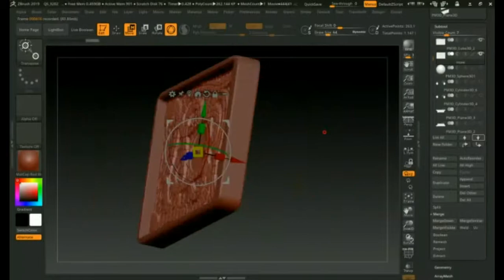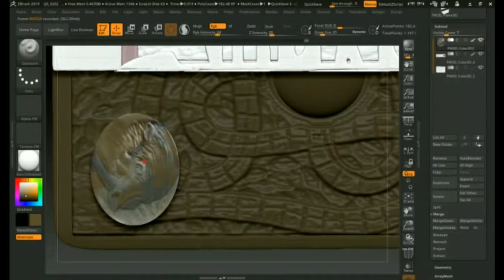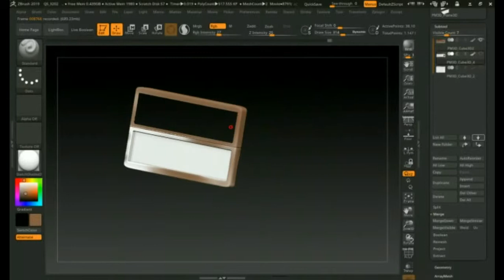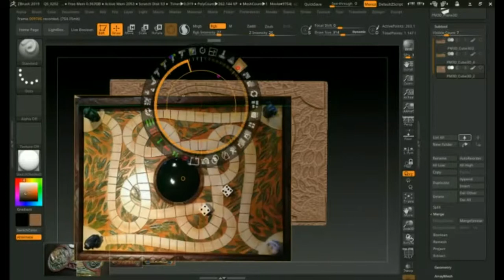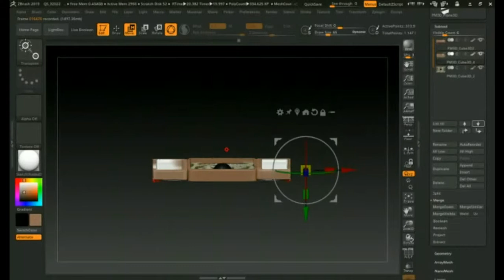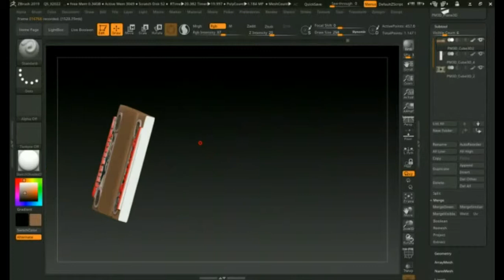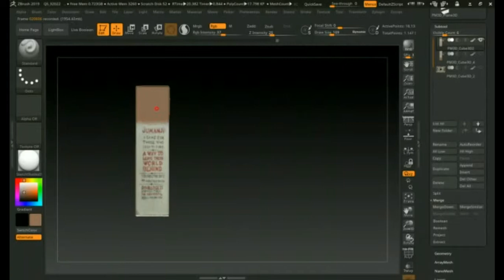Zbrush 2019 как сделать игру ДЖУМАНДЖИ 4ч конец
разворот и покраска